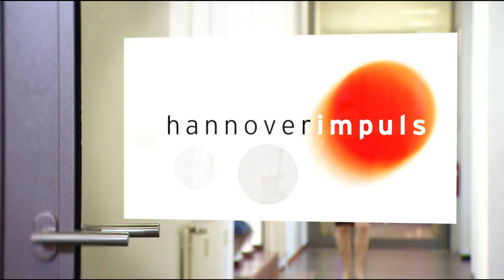Clip to go - Ihr Clip auf den Weg nach vorn! Anette Helbig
Ich berate und kleide Menschen in Sachen Outfit und Farbwahl ein. Ein souveräner Auftritt in der richtigen Kleidung, fördert ungemein die Darstellung nah außen. Wenn er /sie beruflich eingespannt ist und weder Zeit noch Interesse hat, sich damit auseinander zu setzen, oder sich verändern möchte, dann sollten wir uns kennen lernen.